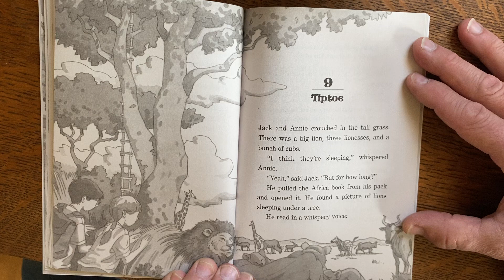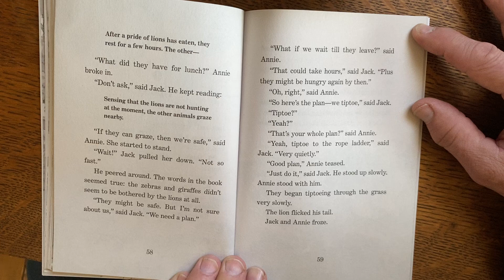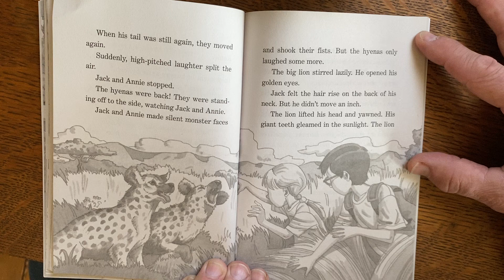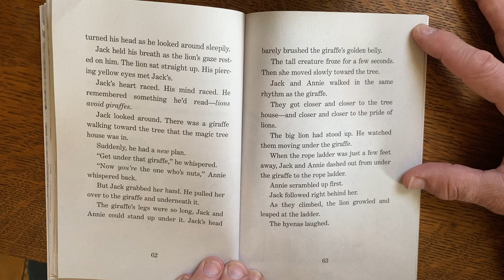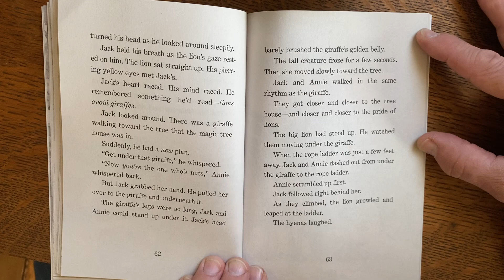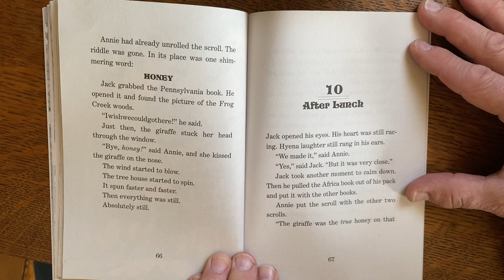Lions at Lunchtime Chapter 9 Tiptoe